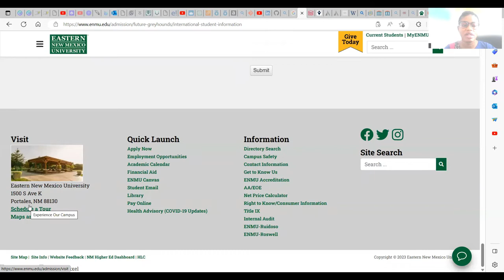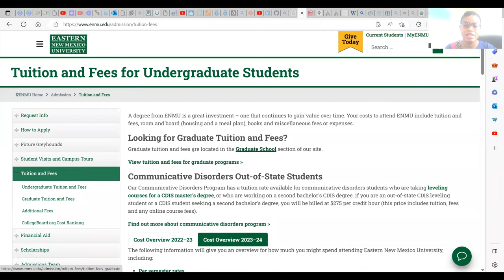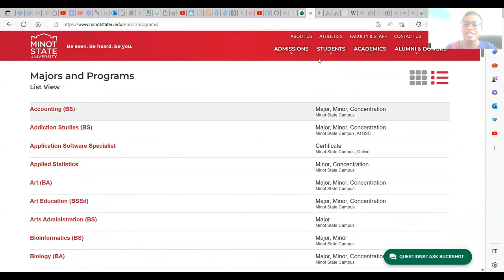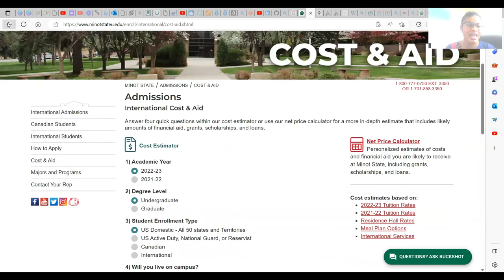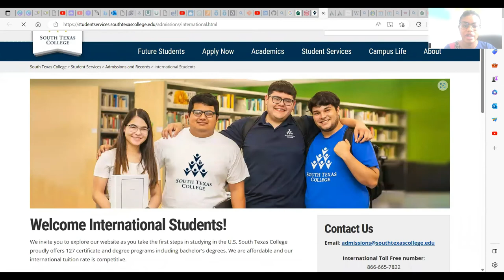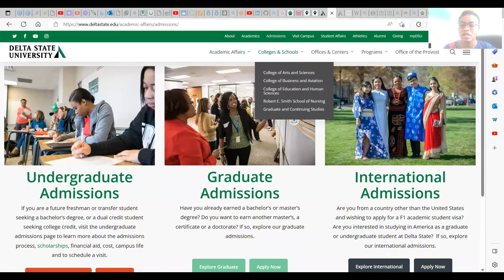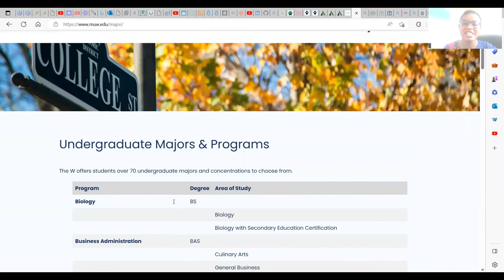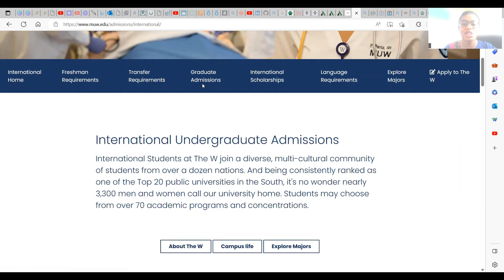Top 5 CHEAPEST SCHOOLS in USA For International Students | No IELTS Required | Low GPA accepted.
In this video, I talked about the Top 5 cheapest and most  affordable Universities in USA. There are colleges that are quite cheap and affordable for International students. The schools offer GRANTS, SCHOLARSHIPS, LOANS etc